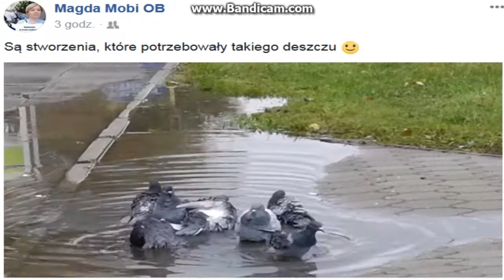potrzebują deszczu kopia filmiku..udąstępniona dla kanału alob